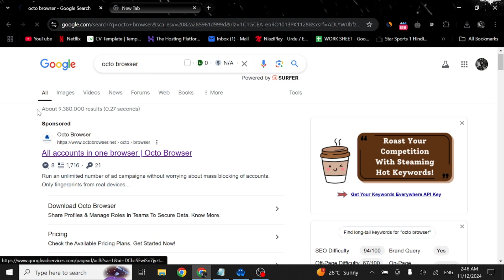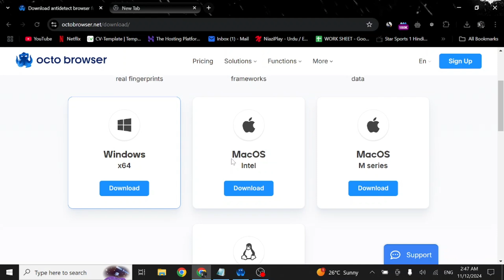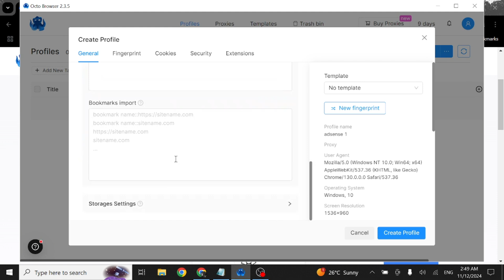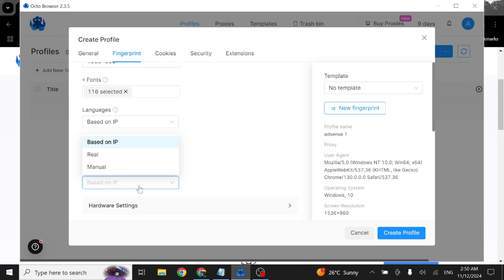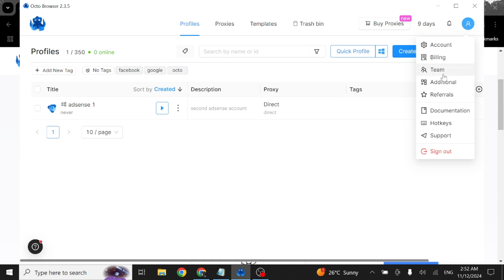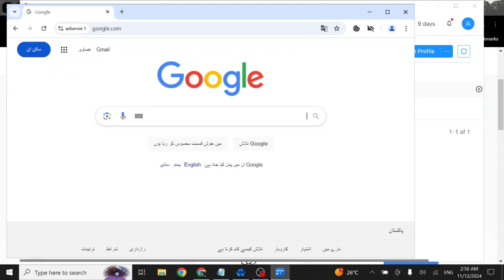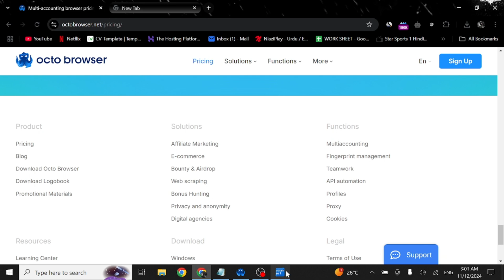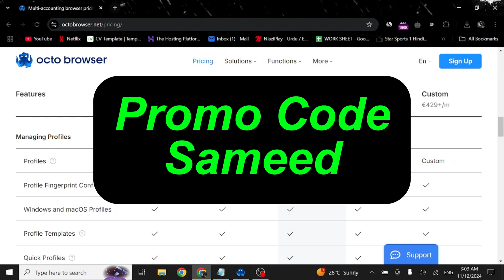Best Antidetect Browser 2024 - Discover Octo Browser’s Powerful Features!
Hello guys in this video i have found the best antidetect browser ever made, Octo browser was late on the list to be reviewed but it has amazing features and is one of the most scalable and reliable ones ever made.

Only until December 2, all new Octo Browser users will receive free proxy traffic based on their subscription tier — up to 5 GB. Sign up at octobrowser.net, choose the subscription that’s right for you, and after payment, the bonus free traffic will be added to your account balance!

Best Antidetect Browser 2024 - Discover Octo Browser’s Powerful Features!" If you're searching for the best antidetect browser, Octo Browser is an unbeatable choice for privacy and security. In this video, we’ll dive into Octo Browser’s unique features, including advanced fingerprint masking, multi-account management, and a user-friendly interface perfect for anyone serious about staying anonymous online. Whether you’re managing accounts, preventing fraud, or exploring anonymous browsing, Octo Browser has the tools you need. Watch now to see why Octo Browser stands out among antidetect browsers and learn how it can transform your online experience.

Hi there! New to Sameed Talks? If so, here's what you need to know -- A Channel Made for Tech Tutorials  specially Google Adsense Earning and Google Adx!, a Lot of Videos regarding earning online are Promised in Future, Pease Subscribe and Support :)